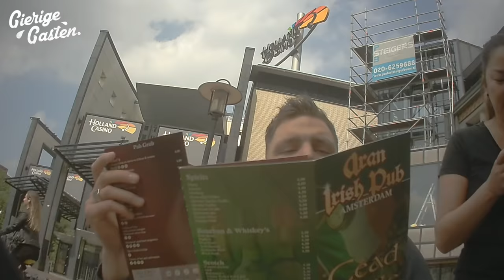Is de klant daadwerkelijk koning? | Gierige Gasten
Martijn, Niels en Joost gingen het terras op om over alles te zeiken puur om te kijken of klanten inderdaad als koningen worden behandeld.